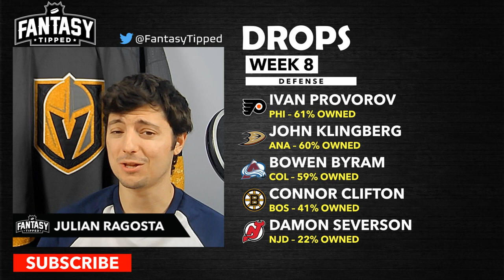2022-23 Fantasy Hockey - Week 8 Players to Drop - Fantasy Hockey Advice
In this video we discuss players that it might be a good idea to let go of in Week 8.  In turn you can grab someone else off the waiver wire. Waiver wire videos for the week are released the weekend before that week begins.

0:00​​​​​​ - Introduction
0:31 - Forwards to Drop
2:50 - Defense to Drop
5:25 - Goalies to Drop